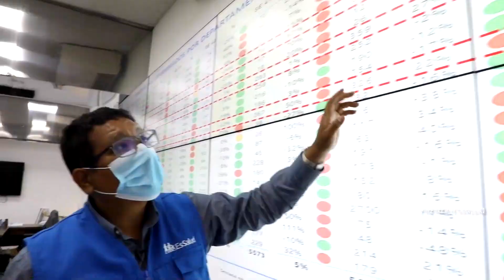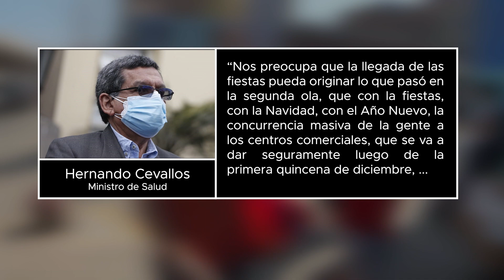COVID-19: Ministro de Salud indica una “tendencia al alza” sobre casos de coronavirus en el Perú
El ministro de Salud, Hernando Cevallos, advirtió que existe “un rebrote” de los casos de contagio de coronavirus (COVID-19) de acuerdo con las cifras de las tres últimas semanas en algunas provincias del país.